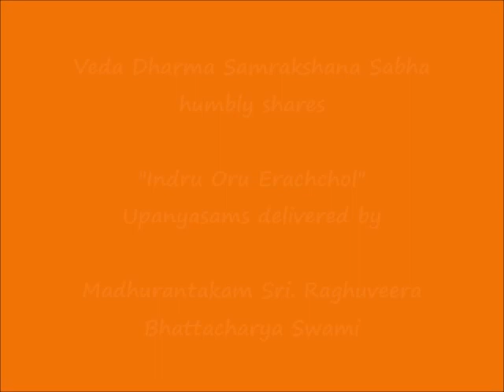055 - படைத்த மயக்கு (padaiththa mayakku) – இன்று ஒரு ஈரச்சொல் (Indru Oru Erachchol)